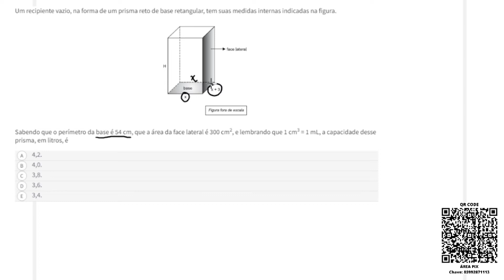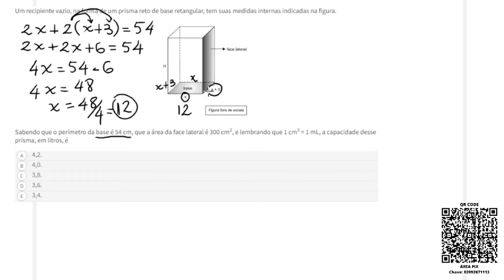QUESTÃO - GEOMETRIA ESPACIAL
Mais uma questão resolvida para você, meu caro aluno. RECEBA!